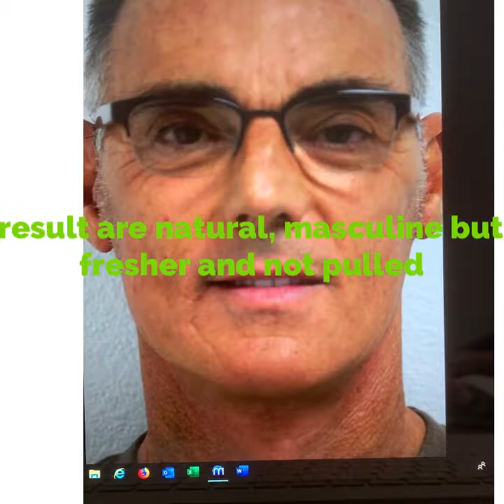Facelift for Men by Dr. Renato Calabria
Facelift results for men can often fall short of impressive when the plastic surgeon takes the same approach to a man's face that they would a woman's. Men needs more facial volume and a few leftover wrinkles to look natural.

Dr. Renato Calabria
436 N. Bedford Drive, Suite 200